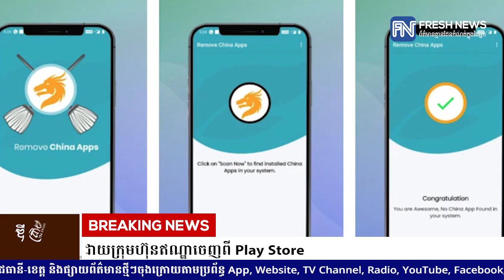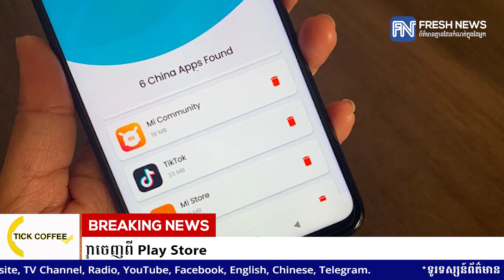ទីបំផុត Google ពន្យល់ពីការលុប App ប្រឆាំងចិន ដែលត្រូវបានបង្កើតដោយក្រុមហ៊ុនឥណ្ឌា ...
ទីបំផុត Google ពន្យល់ពីការលុប App ប្រឆាំងចិន ដែលត្រូវបានបង្កើតដោយក្រុមហ៊ុនឥណ្ឌា ចេញពី Play Store
* រាយការណ៍ព័ត៌មានដោយកញ្ញា តាំង វិគី និងអ្នកនាង  យ៉ង់ សក្គុណា , ទូរទស្សន៍ព័ត៌មាន Fresh News